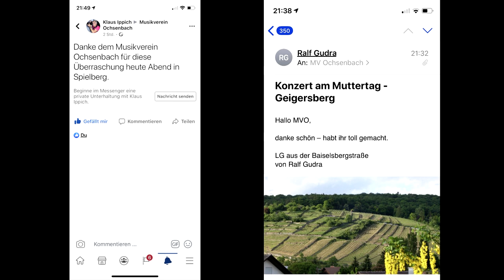Muttertagskonzert "Spezial" 2020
Unser etwas anderes Muttertagskonzert für alle, die es verpasst haben und für alle, die dabei waren aus einer anderen Perspektive.
Wir freuen uns auf normale Zeiten.
Bleibt gesund! 🎶🎺